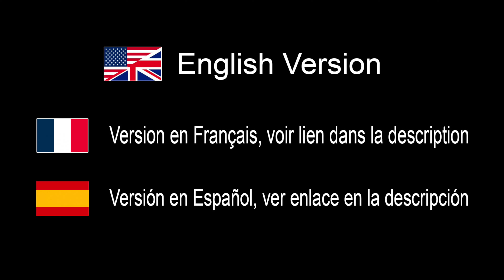"Photography is not for poor people..." eh???? 🤦🏻‍♂️🤦🏻‍♂️ Self-portrait of an IDIOT - IN ENGLISH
Amazon USA